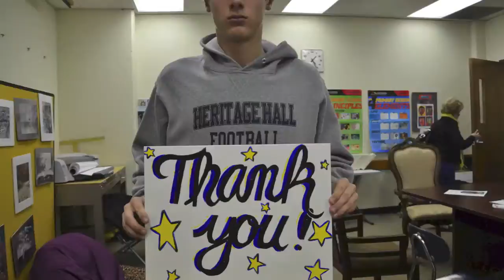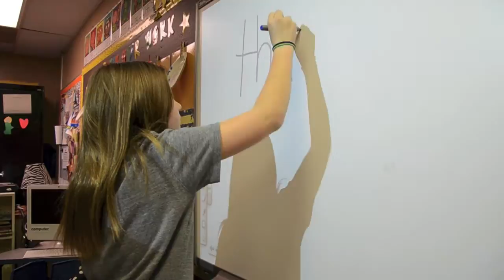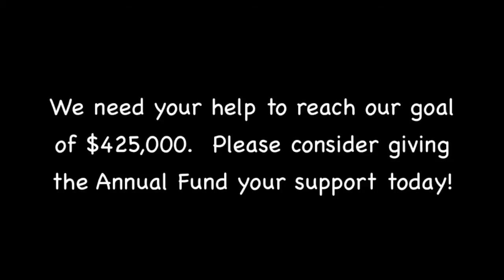Thank You, Annual Fund Donors!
Heritage Hall students give thanks to Annual Fund donors for supporting learning and other programs on campus. Statistics referenced in the video are accurate as of December 18, 2013. Video created by the ChargerVision Crew, under the direction of Keegan Sandusky '14.